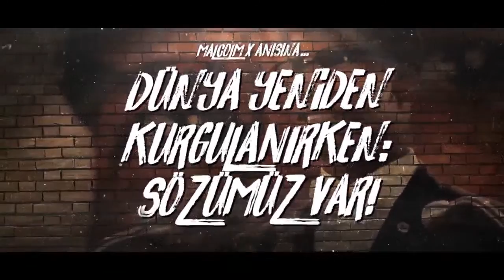KADİR GECESİ - Firuzan Çetin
Kadir gecesi bugün idrak edilecek. Bu özel günde Kadir Gecesinde yapılacak ibadetler nelerdir? Kadir Gecesinde okunması gereken dualar nedir? Bin aydan daha hayırlı olarak nitelendirilen Kadir Gecesini ibadet ederek geçirmek isteyenler Kadir Gecesi ibadetlerini araştırıyor... Buyrun beraber izleyelim.